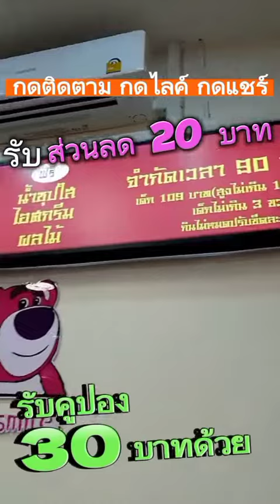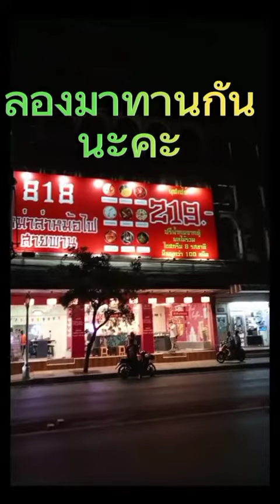รีวิว บุฟเฟ่ต์เปิดใหม่แถวบ้าน หม่าล่าสายพาน พร้อมโปรโมชั่นสุดคุ้ม